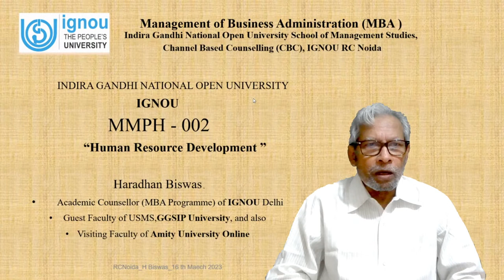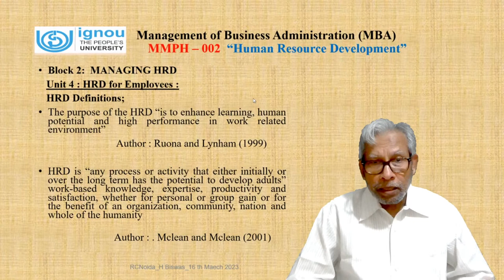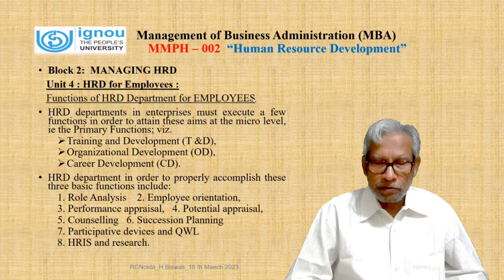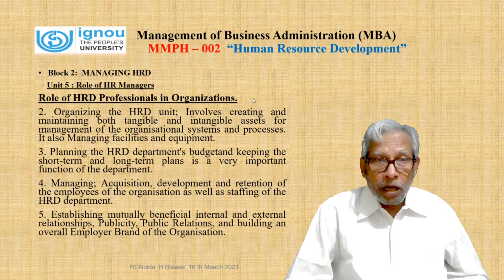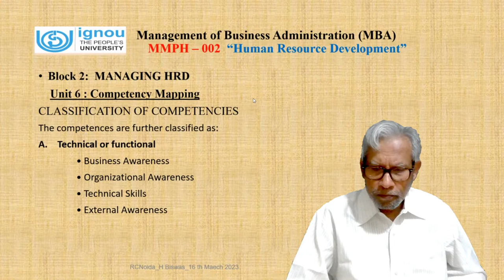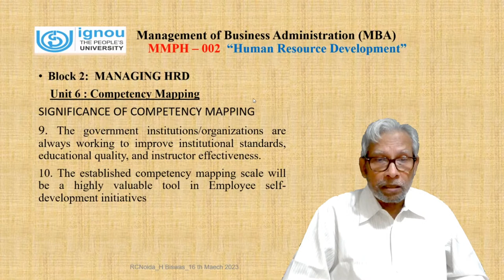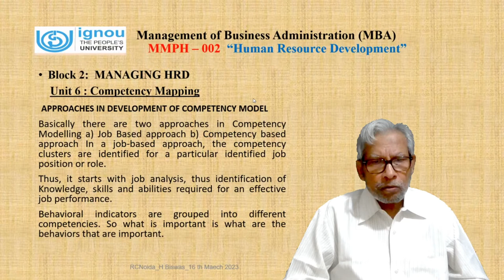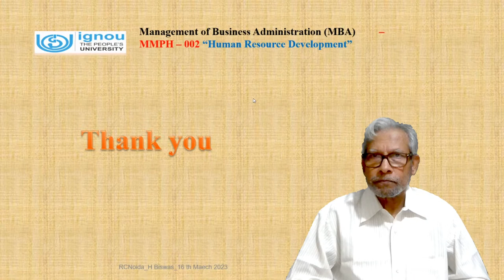Human Resource Development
Mr. H. Biswas